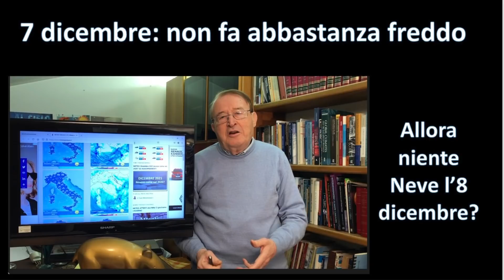Le ulitmissime. Nevicata per domani a rischio?